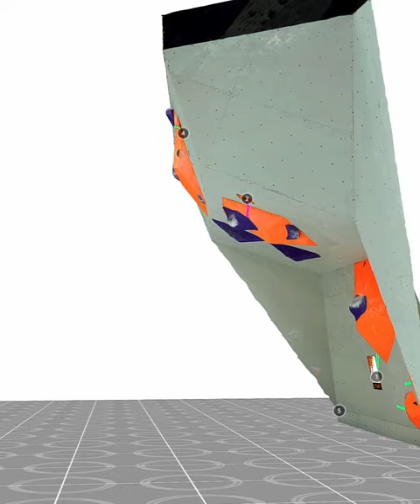Boulder&Lead Japan Cup 2023 Final M1 Sorato Anraku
@anraku_sorato the winner🏆It’s rare to have a full-bodied head-on match with a strong slope in the first problem 🤔Actually, there is no slab wall in Paris 2024, so same as in this competition. Routesetting skill is getting more important🔩
早速、昨日の様子を振り返っていきましょう😃優勝した @anraku_sorato 選手です🏆第一課題で強傾斜のフルボディな真っ向勝負って、珍しいですよね🤔実はパリ五輪の壁にはスラブがないので、五輪に向けた予選会である本大会にもスラブ壁はありませんでした。ルールと内容の狭間でセットに対する賛否両論が巻き起こっている事と思いますが、議論をする事は全てにおいてプラスに働きます。建設的にぶつけていきましょう🤓
Climber @anraku_sorato 🥇
Boulder&Lead Japan Cup 2023 Final M1 @jmsca_official